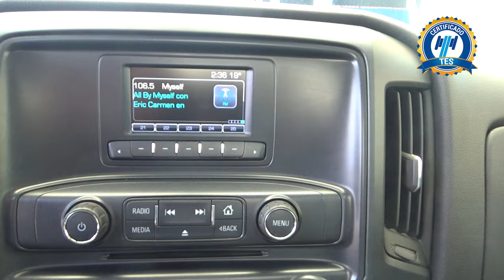Chevrolet / Silverado 1500 / 2016 - 18927